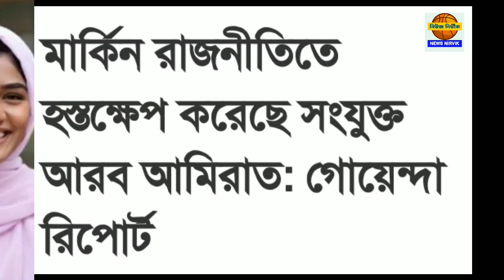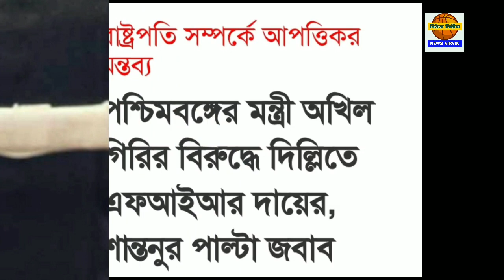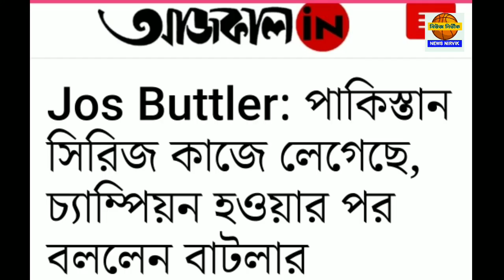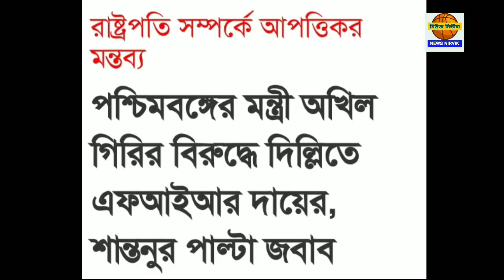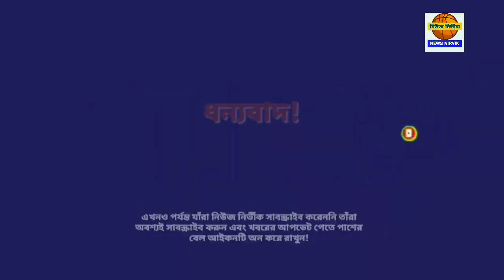১৪ নভেম্বর সোমবার ঝটপট দশটা খবর নিউজ নির্ভীকে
১৪ নভেম্বর সোমবার ঝটপট দশটা খবর নিউজ নির্ভীকে